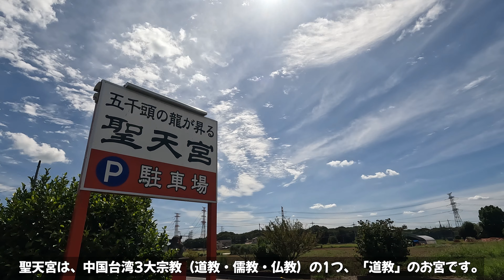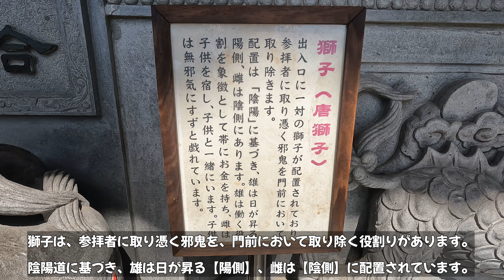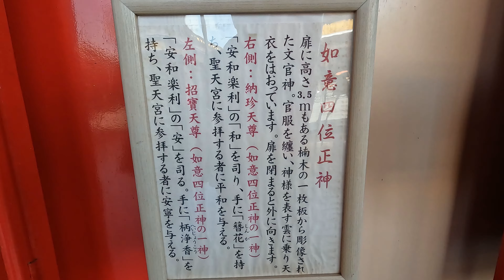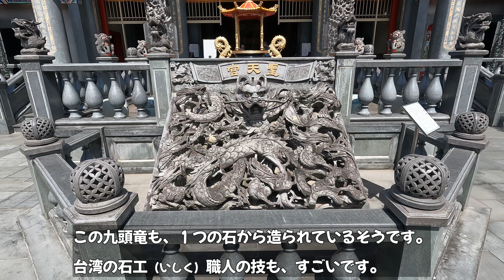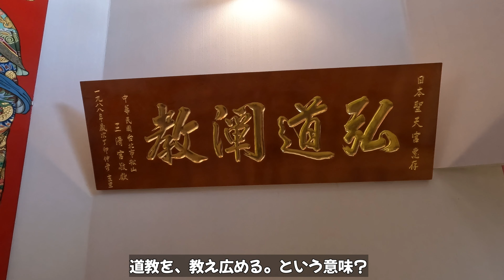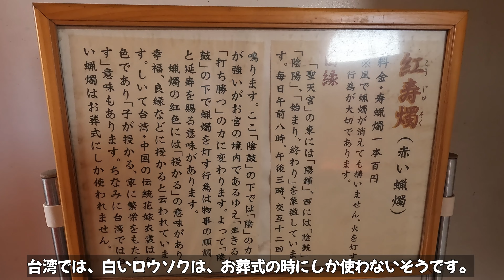埼玉県 聖天宮（2023 0831）道教のお宮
道教のお宮としては、日本最大です。
建物の迫力に、押されます。
コスプレの聖地としても、有名だそうです。